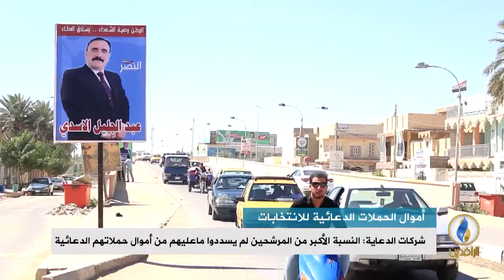تقرير إخباري.. شركات الدعاية: النسبة الأكبر من المرشحين لم يسددوا ماعليهم من أموال حملاتهم الدعائية